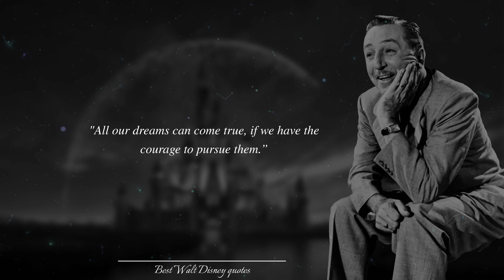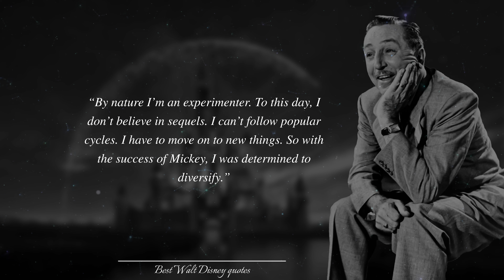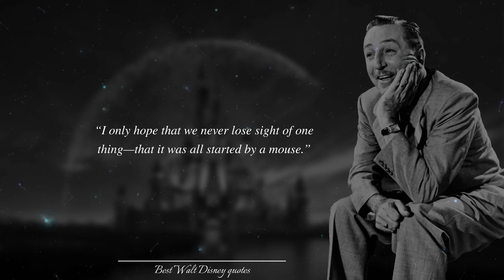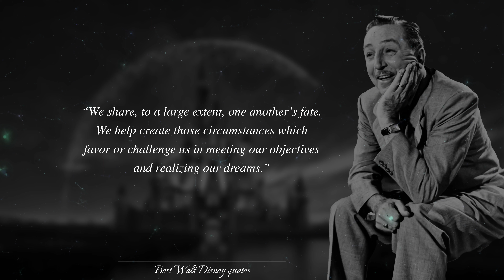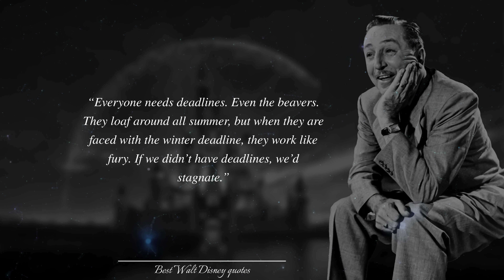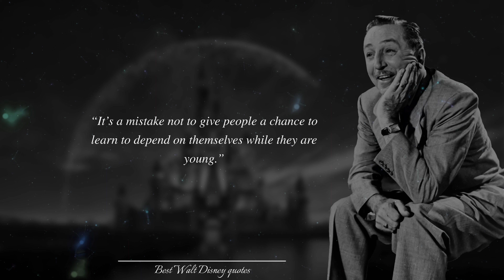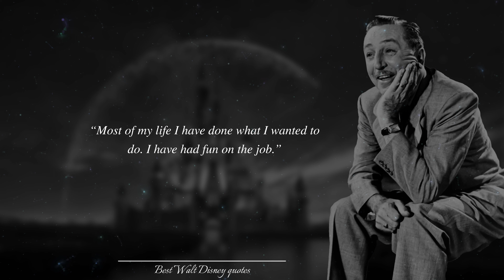Walt Disney quotes. Best Wise and Inspirational quotes.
Walt Disney, in full Walter Elias Disney, American motion-picture and television producer and showman, famous as a pioneer of animated cartoon films and as the creator of such cartoon characters as Mickey Mouse and Donald Duck. He also planned and built Disneyland, a huge amusement park that opened near Los Angeles in 1955, and before his death he had begun building a second such park, Walt Disney World, near Orlando, Florida. The Disney Company he founded has become one of the world’s largest entertainment conglomerates.

Best quotes with Wise llama